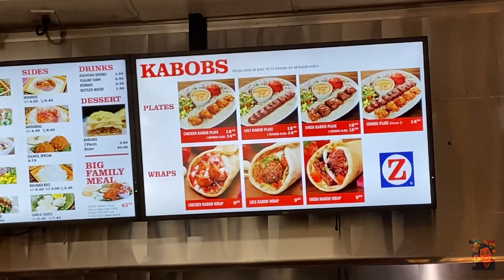TYPICAL FILIPINO FAMILY DAY SA AMERIKA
Easter vlog. Our typical Sunday after service. Lunch with the entire fam Tapos borlogs.

Always wear that smile. Jesus loves you!

Camera - Canon M50 / Canon EF-M 11-22mm / Rode Videomic Pro